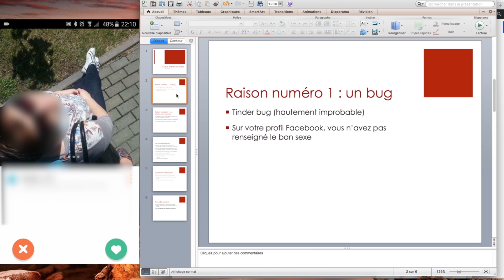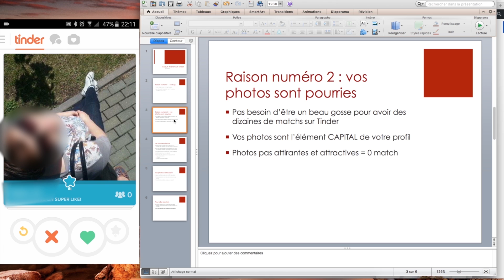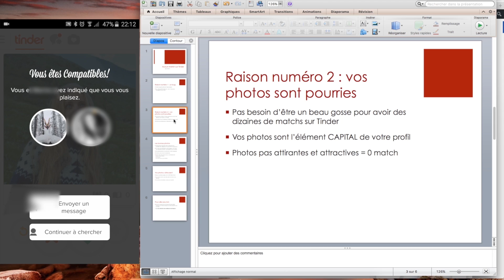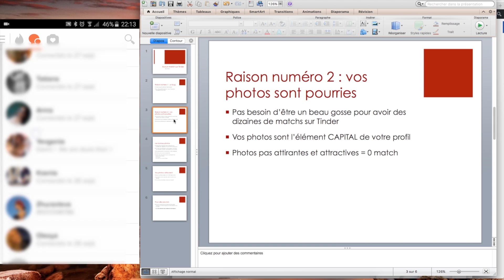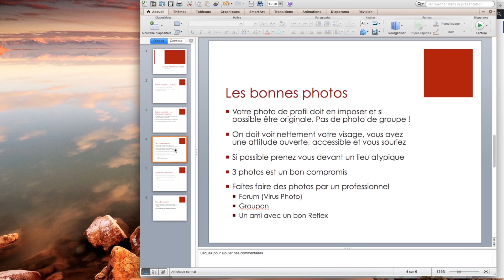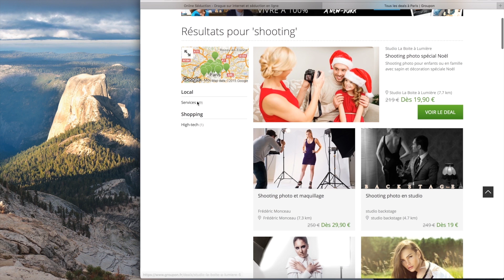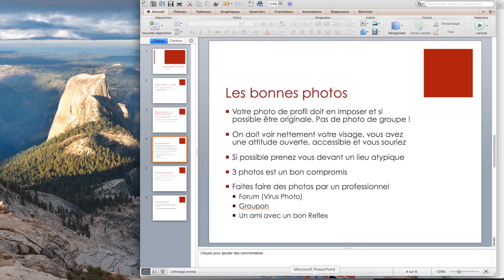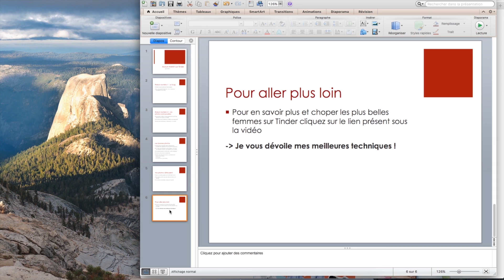Aucun match sur Tinder ? Voici comment les collecter par centaines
Dans cette vidéo, je vous explique pourquoi vous n'avez pas ou peu de match sur Tinder. Je vous dévoile également une technique exclusive pour les collecter par centaine ici :